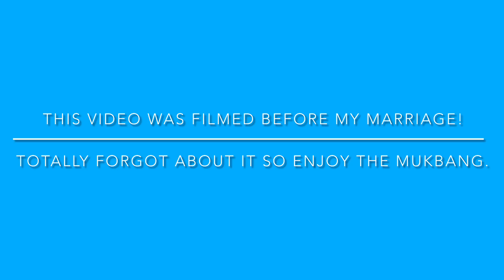Samyang Buldak Ramen Mukbang with @PrathanaMagar || Bff talks 😜